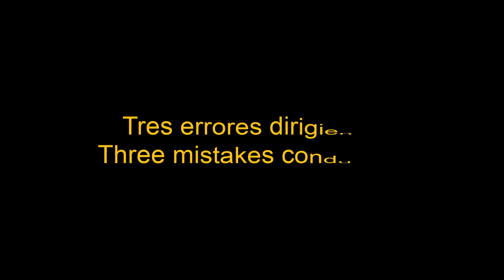Tres errores dirigiendo - three mistakes conducting